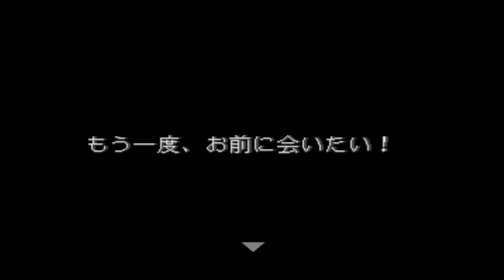サモンナイト - クラレット【夜会話・ED】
サモンナイト・夜会話
クラレット (CV.白鳥由里  )

Summon Night - Ending